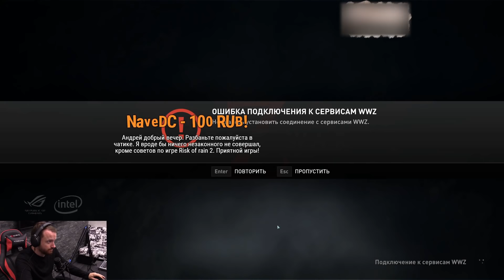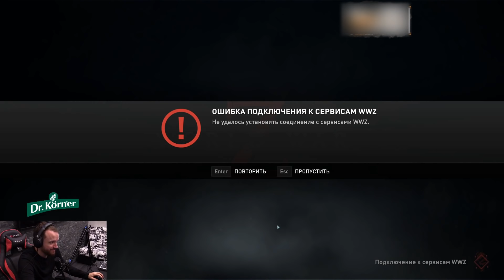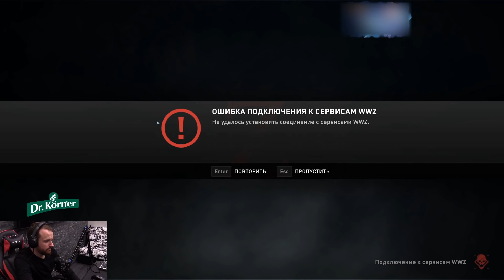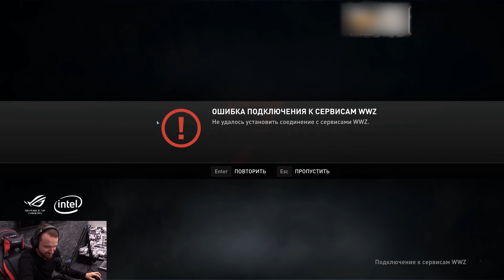Dread's stream | Among Us | 16.09.2020 [2]